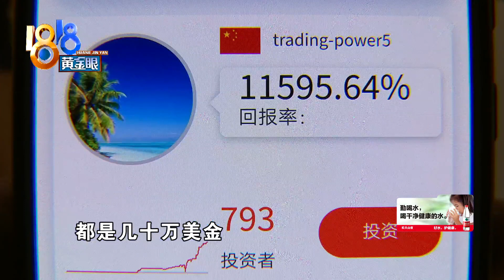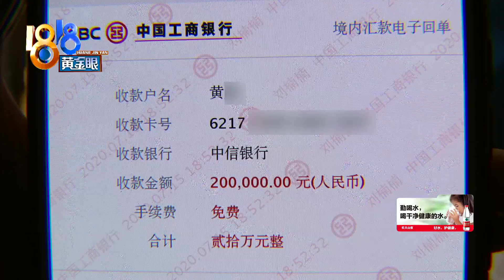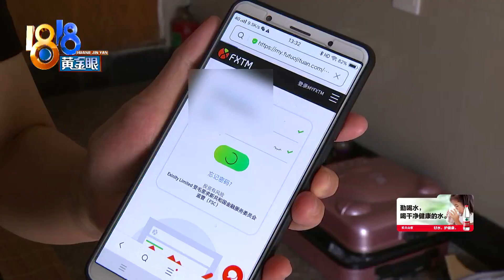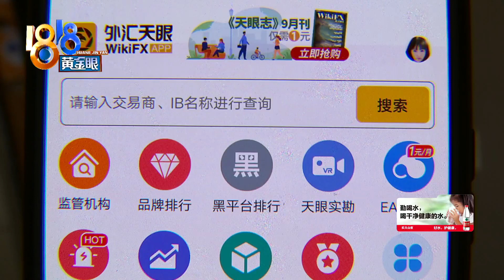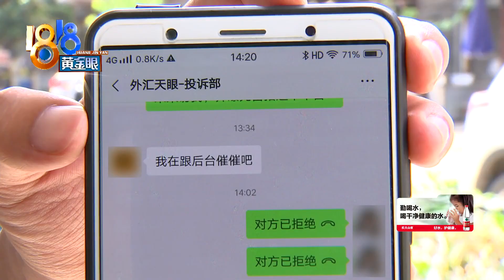【1818黄金眼】闲在家里炒黄金，六十九万变成零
【闲在家里炒黄金 六十九万变成零】刘女士反映，从今年4月份开始，她在一个外汇平台炒黄金，前前后后投入了将近七十万，现在亏得一分钱都不剩了，她怀疑自己遇到了诈骗。

新闻标签：